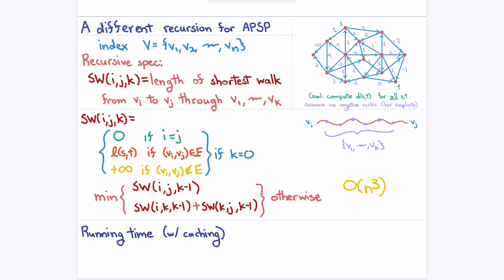Negative edge weights and all pairs shortest paths